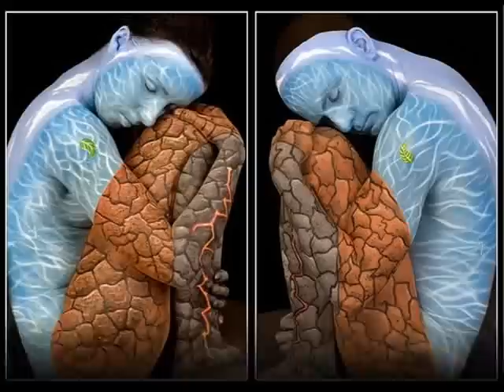CORPOS PINTADOS-02.wmv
The body turned into a living work of art.

This vídeo was only to be done,behalf of people who wereable to display your photos beautiful in internet. Registro here are some names to their claims. Gesine Marwedel, Lennette Newell, Valery Star, Hedi Slimane, Craig Tracy, Marcel Krauer.other are anonymous,but also contributed to their photographs.

Arte (do latim ars, significando técnica e /ou habilidade) geralmente é entendida como a atividade humana ligada a manifestações de ordem estética ou comunicativa, realizada a partir da percepção, das emoções e das ideias, com o objetivo de estimular essas instâncias da consciência e dando um significado único e diferente para cada obra. A arte se vale para isso de uma grande variedade de meios e materiais, como a pintura, a escrita, a música, a dança, a fotografia e assim por diante.